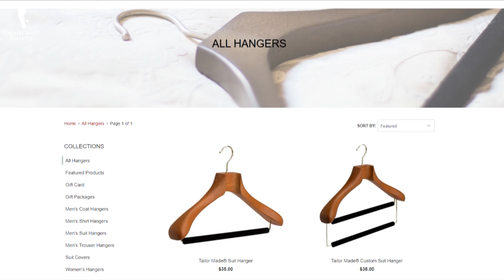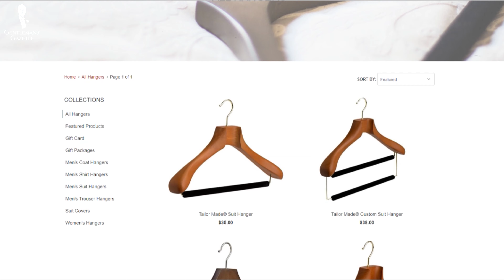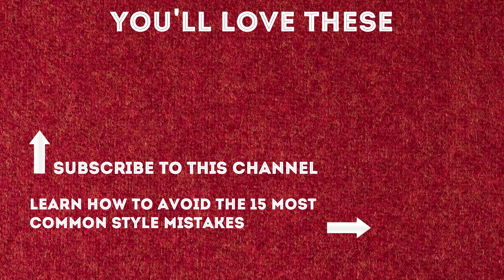10 artículos para mantener su guardarropa ¿Cómo cuidar sus trajes, pantalones, zapatos y sombreros?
Empecemos con el número uno, la organización del armario. Un armario que funciona es la base de su guardarropa porque si funciona, tiene la altura correcta de sus perchas, lo organiza de manera que nada se pierda, y maximiza el espacio que obtiene de él. Por supuesto, un armario personalizado es el santo grial y lo que todo caballero al que le encanta la ropa quiere, pero es bastante caro y también necesita el espacio necesario.

Si eso no es posible, hoy afortunadamente, tiene muchas opciones diferentes. Incluyendo cosas como Elfa o incluso IKEA, que tiene un sistema que es bastante inasequible pero personalizable y así puede conseguir exactamente lo que desea para sus pañuelos de bolsillo, corbatas, zapatos y chaquetas.

Tiene una visión general organizada de todo lo que tiene en su inventario sin desperdiciar nada. Así que, en esencia, le recomiendo encarecidamente que elija un sistema personalizable porque la mayoría de los armarios estándar no están hechos para un guardarropa clásico para hombres. Tienen barras en lugares incómodos.

Yo, por ejemplo, pongo mis barras en la parte superior. Porque no quería ese espacio extra en la parte superior, porque es muy difícil de alcanzar y como soy alto, puedo alcanzar todas las perchas sin problema. pero quería espacio de almacenamiento en el medio porque ahí es donde tengo mis pañuelos y quería tenerlos ante mis ojos.

Hay cientos de empresas que hacen armarios personalizados, pero si sabe exactamente lo que quiere, puede ser una buena idea hablar con un carpintero local ya que pueden darle una mejor calidad a un precio más bajo. Especialmente si tiene una casa antigua que no es estándar, ni se ajusta a lo que ofrecen las compañías de armarios actuales.

El número dos es perchas de calidad. Le insto a que invierta en buenas perchas, con una hombrera ancha, porque protege el hombro de la chaqueta para que pueda usarla durante 30 a 40 años sin tener problemas. Además, una barra de fieltro para los pantalones, evita que éstos se caigan. Y si no tiene suficiente espacio, puede incluso doblar o triplicar sus pantalones, en caso de que tenga más pantalones que chaquetas.

Note que esta barra de pantalones es también mucho más gruesa o de mayor diámetro, que una barra de pantalones normal. Por eso, no se obtiene un pliegue o arruga visible, cuando se guarda, incluso durante años. Si utiliza perchas de alambre que obtiene de su tintorería o perchas de plástico más delgadas, es posible que pueda contener más prendas en su armario o guardarropa, sin embargo, le saldrán arrugas y destruirá su chaqueta con el tiempo.

Si invierte dinero en ropa de alta calidad, no querrá escatimar en perchas, porque es muy barato en comparación y sería desperdiciar su traje o chaqueta cara. Mis perchas favoritas son las de Butler Luxury, he probado algunas incluyendo marcas americanas, italianas y alemanas, y son mis perchas favoritas porque son robustas, están hechas de dos piezas de madera, tienen un hombro ancho, pero no demasiado ancho, así que tengo suficientes perchas en mi armario y en general, han protegido mi guardarropa a lo largo de los años. Vienen en diferentes acabados, como oro y plata y diferentes barnices de madera.

Son mates y no brillantes, lo que me gusta mucho. así que elija algo que funcione con su armario. Dicho esto, si tiene 30 trajes, es una gran inversión. Si sólo puede comprar pocas perchas a la vez, le sugiero que opte por sus trajes y sus chaquetas y luego sus pantalones. Por supuesto, pueden ser perchas para trajes o una percha con dos barras y si tiene muchos pantalones, yo optaría por eso.

Si las perchas de madera son demasiado caras, también puede encontrar a veces perchas de plástico más baratas, o incluso de las tiendas por departamentos, que son bastante amplios, así que empezaría con esos porque una percha de plástico más gruesa es mejor que una delgada de madera. Cuando se trata de camisas, definitivamente debería usar perchas más delgadas. Personalmente, tengo algunas que hacen juego con las perchas para trajes. Así que todo es consistente, pero puede usar plástico o algo muy delgado como un alambre.